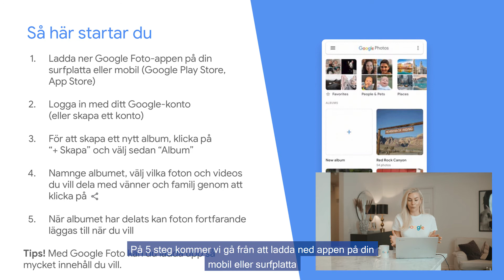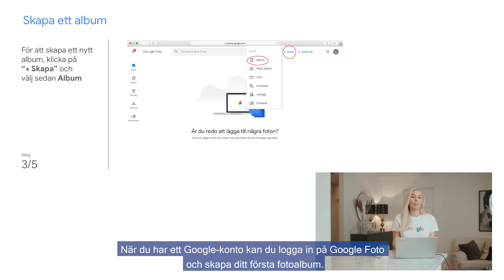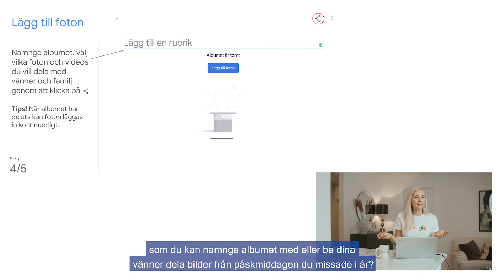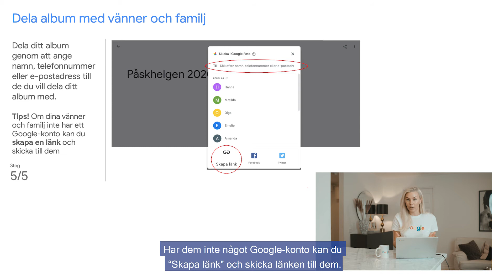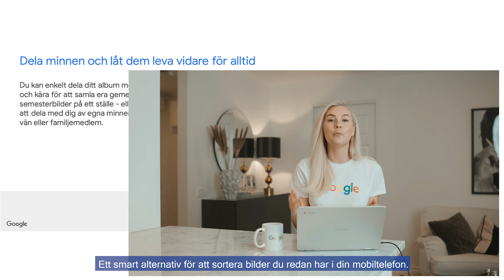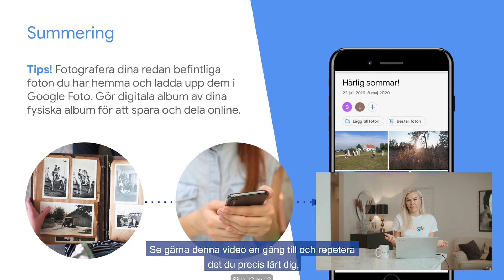Digital fika med Google - Google Foto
Digital fika med Google är ett samarbete vi har inlett under våren tillsammans med PRO som syftar till att hjälpa dig att hålla kontakten med nära och kära samt att bli inspirerad- hemifrån.